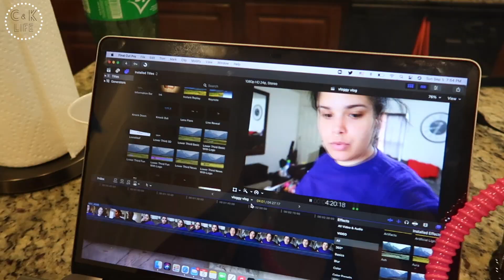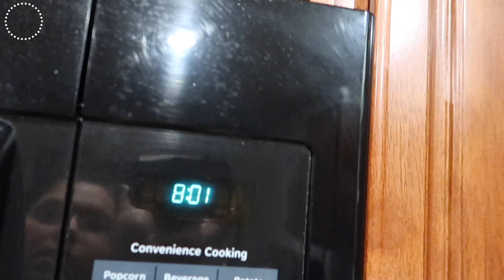The fun begins! 🏠